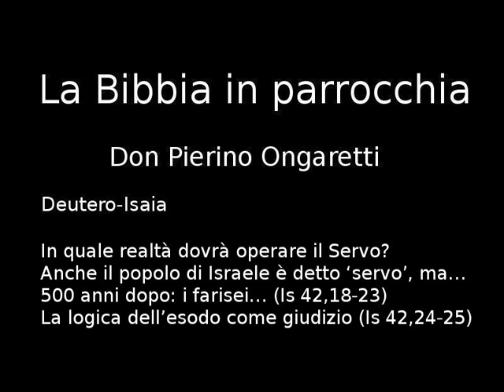Deutero-Isaia (B5) - In quale realtà dovrà operare il Servo?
In quale realtà dovrà operare il Servo?
Anche il popolo di Israele è detto 'servo', ma...
500 anni dopo: i farisei... (Is 42,18-23)
La logica dell'esodo come giudizio (Is 42,24-25)